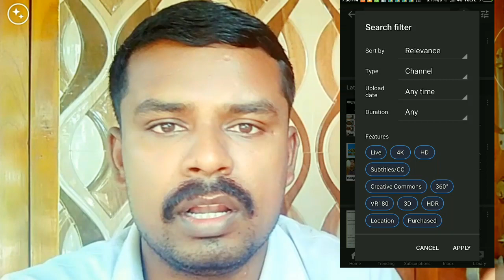യൂട്യൂബില്‍ perfect ആയി channel തുടങ്ങാം | How to Create a Perfect YouTube Channel in Malayalam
നിങ്ങള്‍ക്ക് യൂട്യൂബില്‍ perfect ആയി channel തുടങ്ങാം | How to Create a Perfect YouTube Channel in Malayalam

YouTube beginners startup video with payment details

instagram ; I'm on Instagram as @youtuberscornermalayalam. Install the app to follow my photos and videos.

how to
How to Create a Perfect YouTube Channel in Malayalam
YouTube idea malayalam
how to create YouTube channel
how to make YouTube channel malayalam
How to Create a Perfect YouTube Channel 2020
YouTube malayalam
malayalam video
YouTube full tutorial malayalam
AdSense
AdSense full details
AdSense pin verification malayalam
AdSense money transfer to bank
monetization
how to Monetize enable